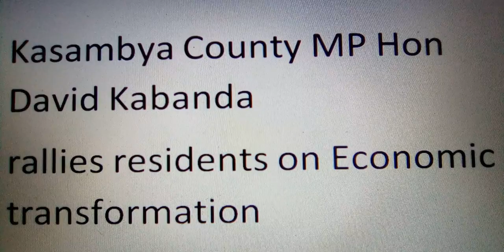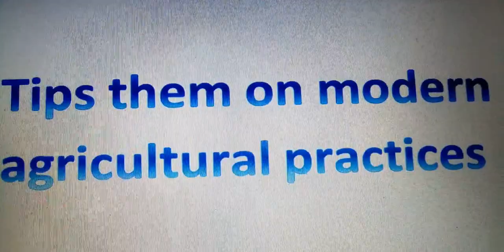Hon David Kabanda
Kasambya County Member of Parliament Hon David Kabanda has started sensitizing his people on economic transformation